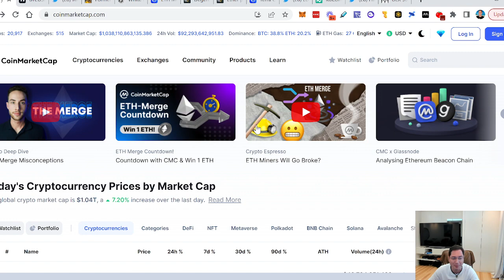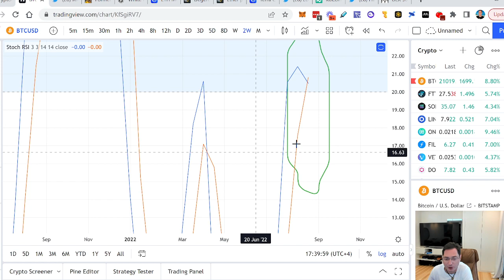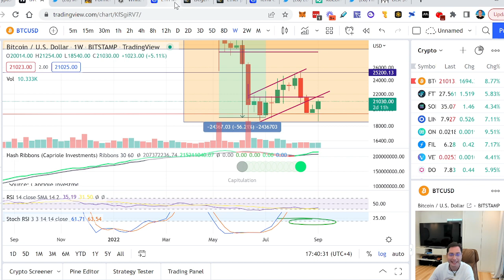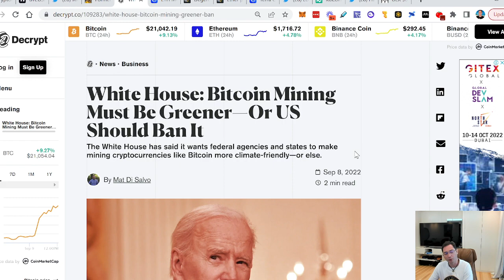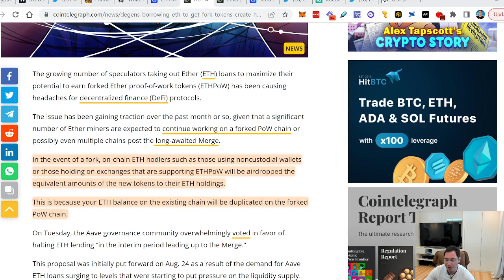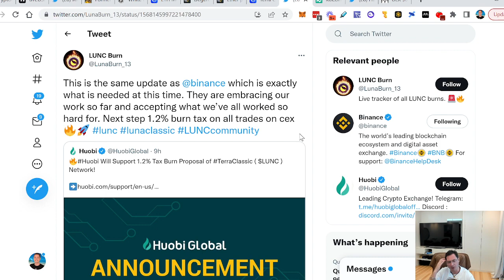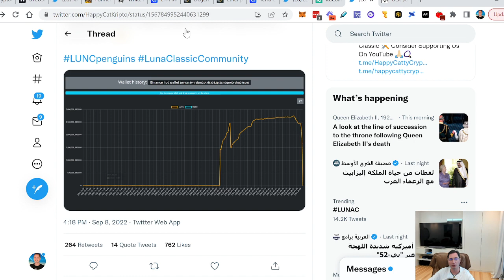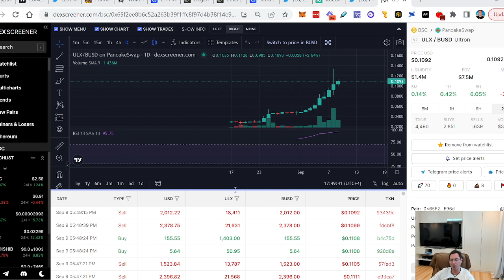BITCOIN PUMPING BUT BEAR CASE NOT OVER, ETHEREUM MERGE AND LUNC 1,000% PUMP!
Today In Crypto 09/09 Bitcoin Pumping Hard Today But Bear Case Not Over Yet, Ethereum Merge To Proof Of Stake In Less Than 6 Days Will You Get Forked Tokens, Luna Classic 1,000% Pump And More

Learn how you can earn crypto passively today and what I invest in:

1. Discover How You Earn 5 Years Of Passive Rewards Daily With Revolutionary Staking Hub NFTs, Get ULX Up To 20% Cheaper Than Market Price And Earn Passive Monthly Bonuses In USDT

2. Earn 1% A Day With The Biggest Defi Network On Binance Smart Chain The Drip Network

Facebook (All rest are fake)
Instagram:  @vitaliydubinin (all rest are fake)
Telegram: @vitaliydubinin (all rest are fake) ​